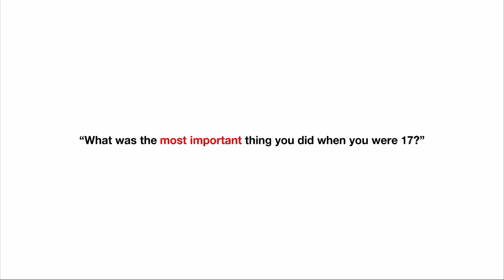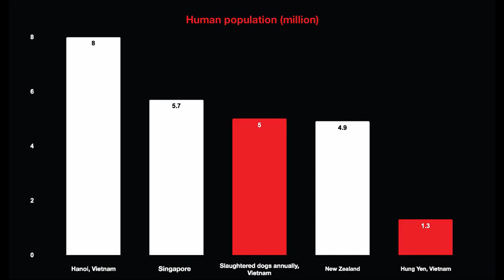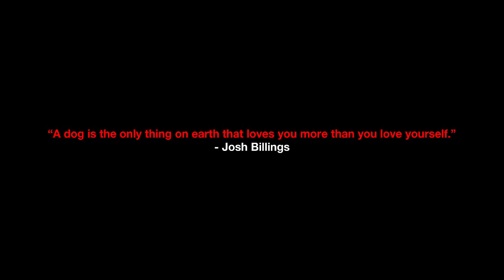Unhappy? Adopt or save a pet | Minh Nguyễn Đình | TEDxYouth@LoNoiLake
Have you ever got stressed out, depressed, or unhappy? With his capacity and in-depth knowledge, Dinh-Minh Nguyen has held many positions in organizations such as Founder of Furry Vietnam Project, Intern at Paws for Compassion Vietnam, and many other non-profit organizations nationwide. In his talk, Dinh-Minh expressed his sorrow in life and you will get intrigued about his recovery with an affectionate companion, a dog. With his capacity and in-depth knowledge, Mr. Nguyen Dinh Minh has held many high positions and positions in organizations such as: Founder of Furry Vietnam Project, Human Resource Advisor at iMAGIC 2019 project. trainees at Good Neighbor Vietnam and many other non-profit organizations nationwide. This talk was given at a TEDx event using the TED conference format but independently organized by a local community.